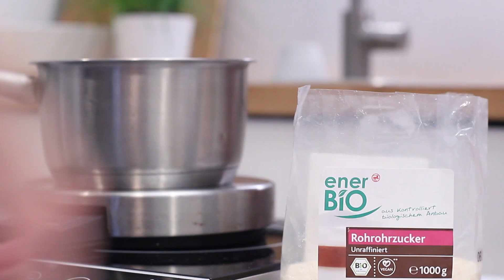EnerBio egészséges édességek Stahl Judittal - Mandula puding